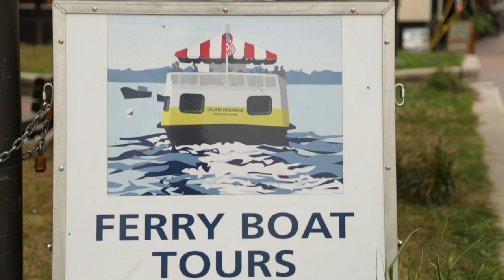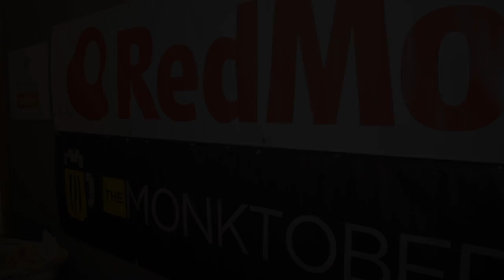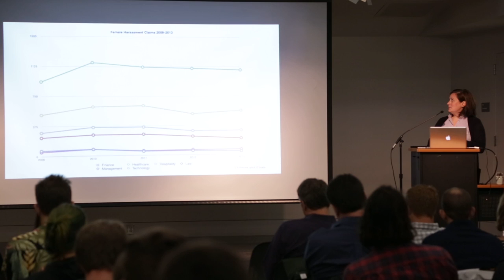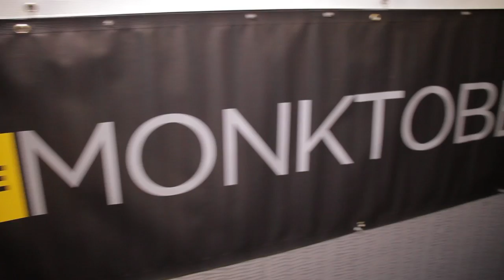Monktoberfest Overview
An overview of the Monktoberfest experience